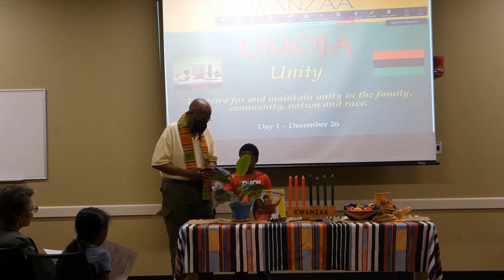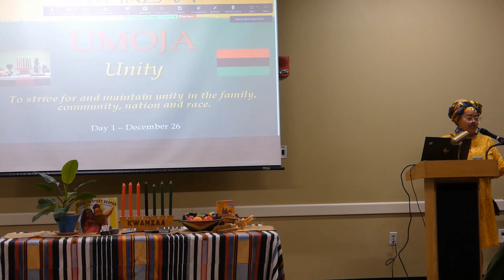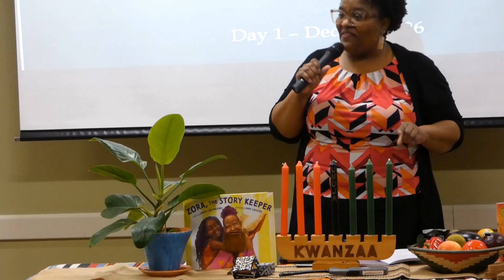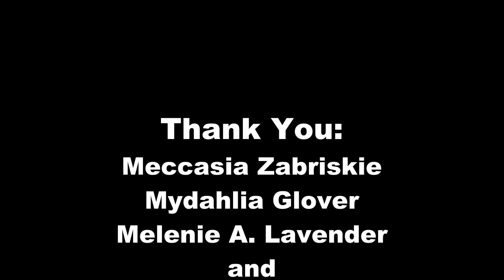Kwanzaa Celebration (Sarasota, FL)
Kwanzaa First Night (Umoja) Celebration at the Betty J. Johnson North Sarasota (FL) Library (December 26th, 2023).  David Wilkins, Esq.   President of the Manasota Chapter of the Association for the Study of African American Life and History (ASALH) spoke on the new Manasota ASALA Sarasota Freedom School. The organizing committee was lead by Queen Meccasia Zabriskie, Mydahlia Glover and Melanie A. Lavender.